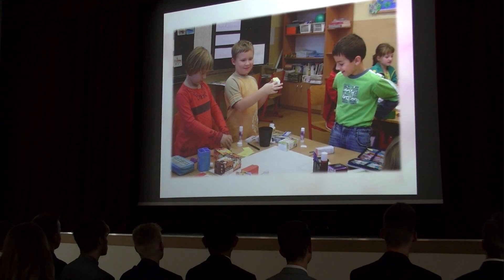Rozloučení s deváťáky 2018 ZŠ Petrovice u Karviné ► Reportáž │ TelevizeKarvinsko.cz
◄ Vám přináší VIDEO REPORTÁŽ z akce „Rozloučení s deváťáky 2018 ZŠ Petrovice u Karviné“ z regionu Karvinska v Moravskoslezském kraji .

★ O čem je reportáž?

Ve čtvrtek 28. června krátce po 12. hodině se v Petrovicích u Karviné slavnostně rozloučili s žáky devátých tříd místní základní školy. Letos poprvé se tento slavnostní akt konal ve velkém sále nově vybudovaného a v letošním roce otevřeného kulturního centra.
Slavnostního slova se ujal starosta obce a ředitel školy. Ti všem pogratulovali k úspěšnému zakončení školní docházky a popřáli jim mnoho úspěchů do dalšího života.
Pak přišla ta nejslavnostnější chvíle.
Z rukou svého třídního učitele dostal pak každý své poslední vysvědčení a od starosty obce malý dárek.
Povinnou školní docházku splnilo celkem 44 žáků. Dva pak odchází z třídy osmé, jeden žák z třídy páté.
Deváťaci se pochlubili i tím, kam kdo zamíří za dalším vzděláváním.
Rozloučení doprovodil i krátký doprovodný program, který si připravili samotní žáci. Definitivní tečkou a poslední chvíli strávenou se svými spolužáky, ale i učiteli byla závěrečná rozlučková píseň.
Kulturní program vystřídala krátká prezentace jednotlivých tříd, ve kterém představili svou třídu v průběhu devíti let společného studia a společně stráveného času.
Tečkou za poděkováním učitelům a poděkováním za vzdělání, byla malá kytička, kterou každý pedagog obdržel.
Na své žáky budou vzpomínat jejich třídní učitelky, které pro některé děti byly druhou matkou.
Hezké vzpomínky budou mít na svá školní léta i samotní deváťáci, řadě z nich jim budou chybět hlavně spolužáci.

★ Kde se natáčelo?

Obec Petrovice u Karviné se nachází v okrese Karviná v Moravskoslezském kraji. Leží severně od města Karviné, na východě a severu hraničí s Polskem. Počátkem roku 2012 zde žilo 5259 obyvatel, v roce 2006 jich bylo 5499. Z hlediska počtu obyvatel patří Petrovice mezi největší obce v České republice, které nemají status městyse ani města.

★ Kdo jsme?

Česká Regionální Televize s.r.o. - TV studio Karvinsko spolupracuje smluvně s obcemi, městy, organizacemi a soukromými subjekty v regionu Karvinsko-Těšínska již od roku 2006.